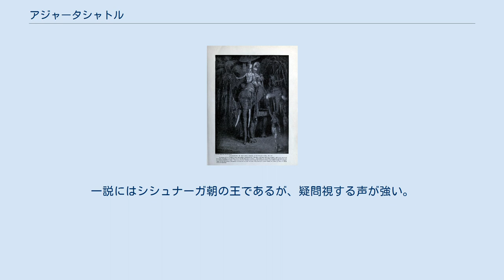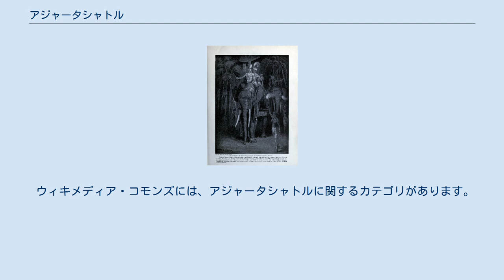アジャータシャトル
アジャータシャトルが罪を償うため仏陀を訪れた場面を描いた絵画 アジャータシャトル（クーニカ・アジャータシャトル Kunika Ajātashatru 漢：阿闍世、訳：未生怨、在位：紀元前5世紀初頭頃）は、古代インドに栄えたマガダ国（現在のビハール州あたり）の王。
父王ビンビサーラを殺害して王位を得た。
一説にはシシュナーガ朝の王であるが、疑問視する声が強い。
パーリ語に基づいてアジャータサットゥ (Ajātasattu) とも表記される。
 仏典によればアジャータシャトルはマガダ王ビンビサーラ（頻婆娑羅）とコーサラ国の王族の娘マッダー（コーサラ・デーヴィー）の間に生まれた。
しかしジャイナ教の伝説ではビンビサーラとヴァイシャーリー王チェータカの娘チェッラナーの間に生まれたとされている。
 仏典のうちにアジャータシャトルのことをヴェーデーヒープッタ（Vedehiputta 「ヴェデーハ女の息子」の意）と呼ぶ物があることからジャイナ教の伝説の方が正しいと言う意見もある（ヴァイシャーリーはヴェデーハにある）。
ヴェーデーヒーは「ヴェデーハの女」の意で、漢訳では韋提希と音写される。
 古代インドでは男性を示す時、母の名を挙げその母を「…国の女」「…家の女」とする習慣があり、古代碑文にも多数の実例がある。
しかし、アジャータシャトルの母がコーサラ国出身であるとする文献も少なく無く、詳細は分かっていない。
 アジャータシャトルは王子時代、副王としてチャンパーに駐屯していたが両親と対立し、釈迦の敵対者であったデーヴァダッタ（漢：提婆達多）に唆されて父王ビンビサーラを幽閉して餓死させたと伝えられる。
仏典によればこれは釈迦の死の7年前のことであった。
このことから暴君として有名な王でもある。
しかし提婆達多は、釈迦に戒律を整備してより厳しくしようと進言したが聞き入れられず、そのことから分派活動を行い、王子を唆して釈迦を殺して教団を乗っ取ろうとしたが失敗したといわれている。
 アジャータシャトルは王位についてすぐ活発な征服活動を展開した。
まずコーサラ国王プラセーナジットを降し、カーシ国も完全併呑した。
その後ヴァイシャーリー国も攻めて支配下に置いた。
 アジャータシャトル王のヴァイシャーリー征服についてはジャイナ教の伝説に以下のような説話が残されている。
 かつてビンビサーラ王はセーヤナガと言う名の有名な象と宝石の首飾りをアジャータシャトルの兄弟（ハッラとヴェハッラ）に与えた。
アジャータシャトルは王位を奪って後、彼らにこれらの物品を返却するように要求したが、彼らは拒否し、ヴァイシャーリー王チェータカ（アジャータシャトル及びその兄弟の母方の祖父に当たる）の下へと逃亡した。
このためにアジャータシャトルはヴァイシャーリーを攻めることにしたという。
 この他にも数多くの征服活動を行ってマガダ国をインド随一の大国へと押し上げた。
さらにヴァッジ国も攻撃しようとして、雨行（ヴァッサカーラ）大臣を霊鷲山にいる釈尊のもとへ遣わし、その旨を窺ったがヴァッジ国の人々は決して衰退しない七つの行いを実行していると聞き断念したという。
 アジャータシャトルは自らが殺した父王ビンビサーラと同じく、息子によって殺害されたと伝えられている。
彼が崩じたのは仏滅後24年のことであったといわれる。
 彼の死後王位を継承した人物の名前については諸記録で混乱がある。
プラーナ文献によればダルシャカが後継者とされているが、パーリ語、及びサンスクリット語の聖典によればウダーイバッダ（梵：ウダーイバドラ）ジャイナ教の伝説によればウダーイン（『マハーヴァンサ』ではウダヤバッダカ）が後継者であった。
現在では後継者をウダーインとする説が有力である。
 アジャータシャトルは釈迦の生きた時代のマガダ王として、父ビンビサーラとともに初期仏教に深く関わった人物である。
ある仏典に説かれる所によれば、父ビンビサーラは老いて子なきを憂い神に祈った。
時にある一祖師から、毘富羅山（ヴィプラ）に住する仙人が近々死んで托生することを告げられ、ビンビサーラ王はこれを待ちきれず殺したところ、間もなく夫人が懐妊した。
これ生まれざる前に、すでに怨みを懐く意味で未生怨といった。
然るに生まれるにあたり相師に占わせると、生兒が怨を懐き父王を害すだろう、と告げたので、ビンビサーラ王はこれを信じるようになり、楼上から我が子を投げ捨てた（もしくは高い楼閣を造り、そこから産み落とさせたとも）が、一指...